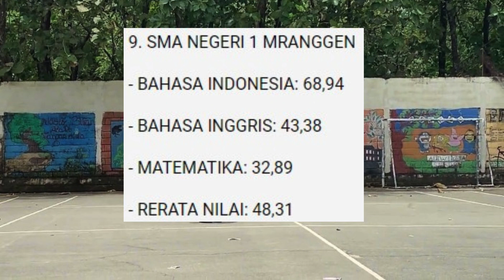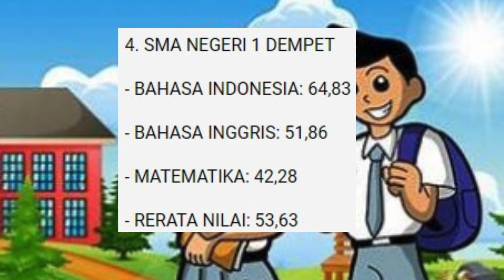SMA Terbaik di Kabupaten Demak, Ternyata Sekolah ini yang Memimpin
Kabupaten Demak, Jawa Tengah dikenal memiliki sejumlah SMA, di mana beberapa di antaranya masuk dalam daftar SMA terbaik.